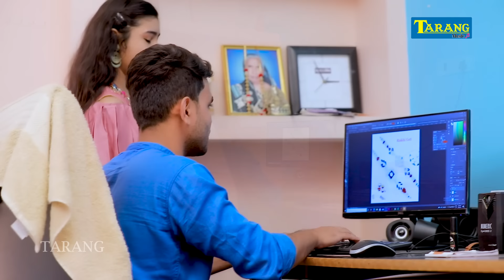Rakshabandhan - मेरे प्यारे भईया | Mere Pyare Bhaiya | Anjali Yadav Rakhi Geet 2022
►Song - Mere Pyare  Bhaiya
►Singer - Anjali Yadav, Anjali Gaurav
►Lyrics - Manoj Mohit
►Video Director - Rambabu Yadav
►Editor - Shivpujan Kumar